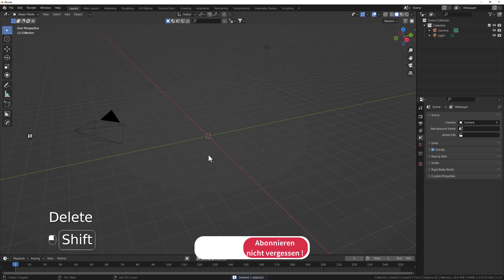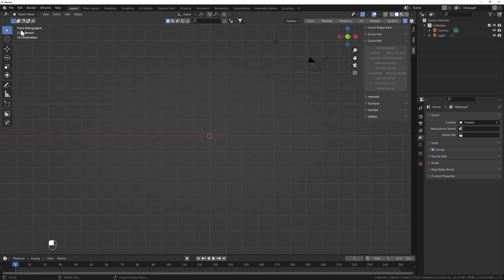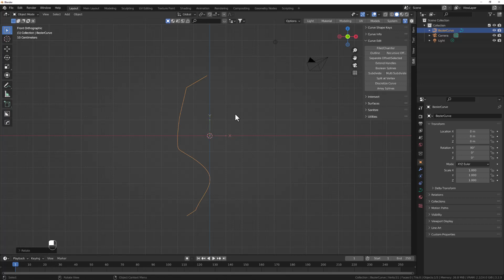Curve Offset in Blender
In sämtlichen 3D Tools ist das Erstellen von einem Offset in einer Kurve Standard. In Blender müsst Ihr dazu ein Addon aktivieren. Wenn Ihr jedoch dieses Tool in der falschen Perspektive anwendet kommt es zu Fehlern. Ich zeig Euch, wie Ihr das Problem beheben könnt.